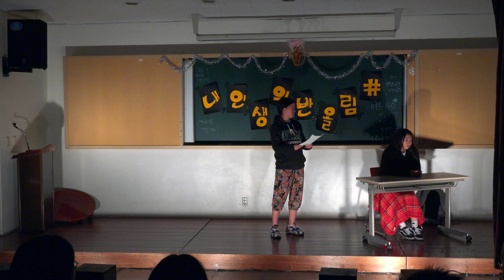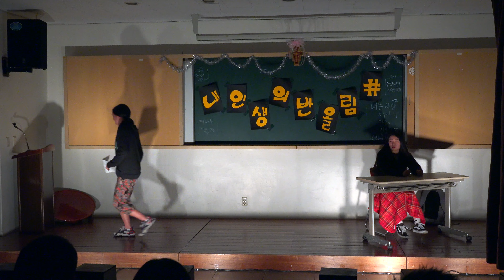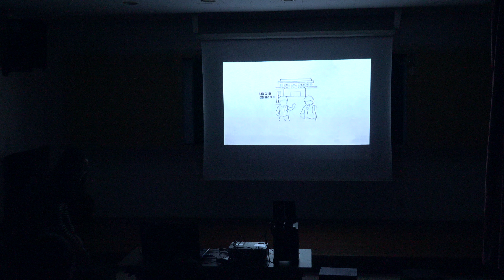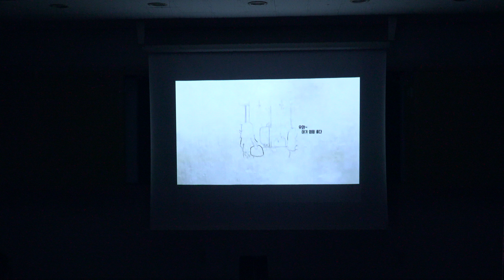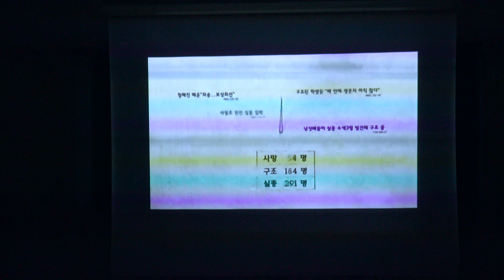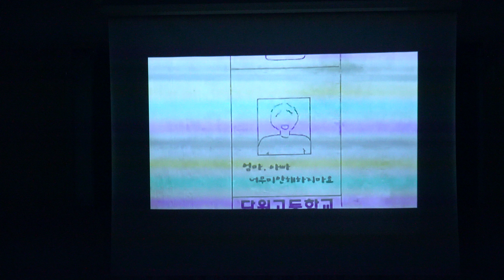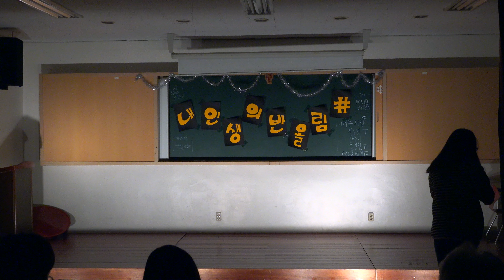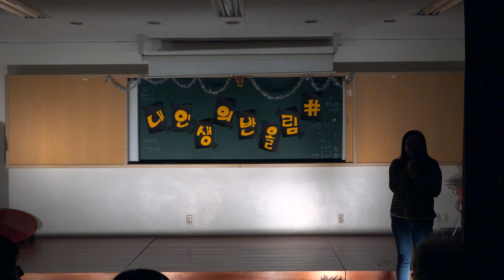151226 내 인생의 반올림(#)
쑥고개 성당 중고등부 연극 공연